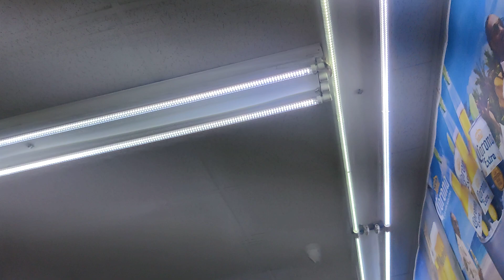36" 1983 Emerson Heat Blender Ceiling Fans At Convenient Food Mart.